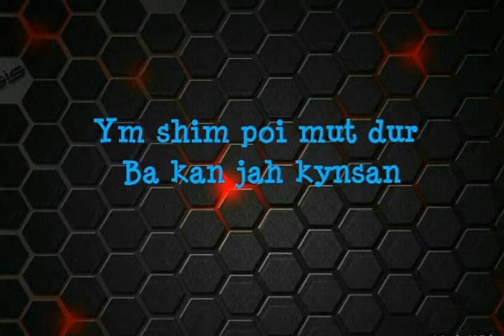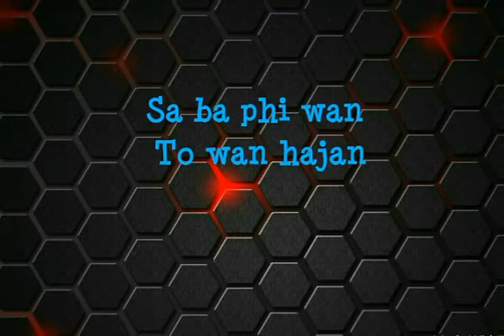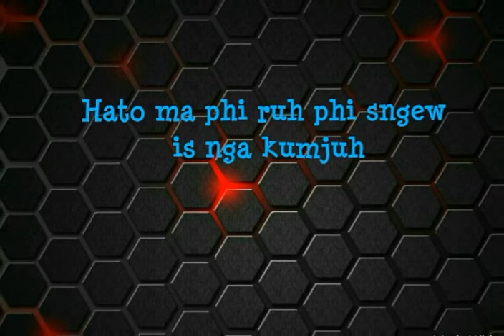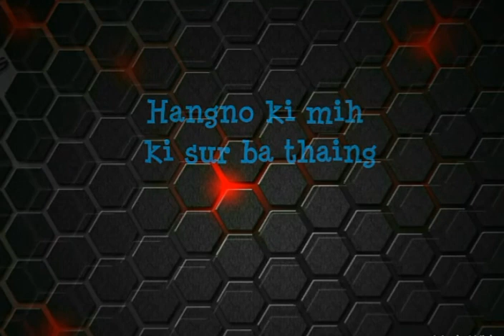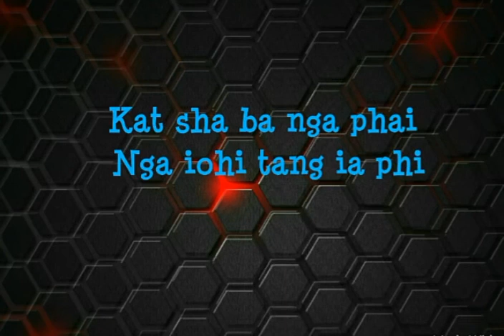I DUR BHABRIEW - PynNgop (Lyrics Video) | khasi song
Song : I Dur Bhabriew

Film : Pynngop

▶▶▶SUBSCRIBE_FOR_MORE_VIDEOS◀◀◀